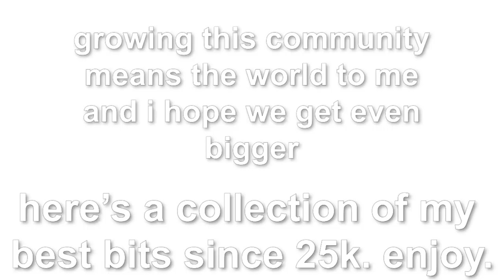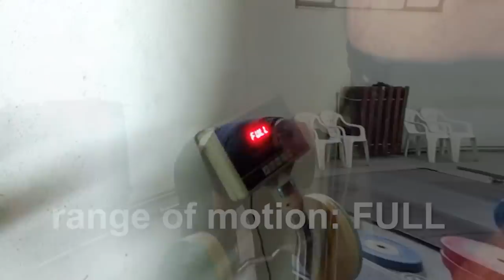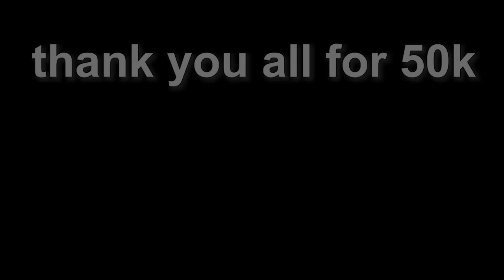50K Subscriber Special - Jack PGM Meme Compilation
-Bloatations 100,000

Song - Noize Freaks - Freedom